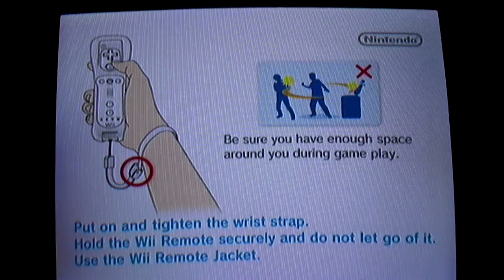Cooking mama 2 for wii(gameplay)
I was planning to do this gameplay some weeks ago but i finally did it now.Its a nice game,it has fun but I think if you are more than 12 years old you might get bored with it very fast.Anyway,enjoy and let me know what you think.